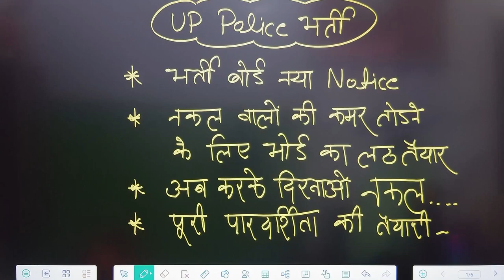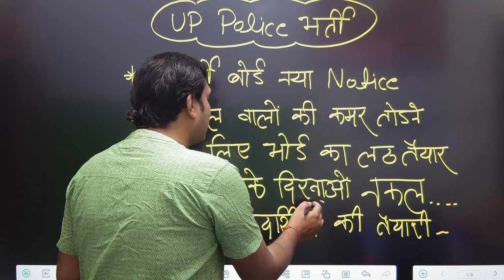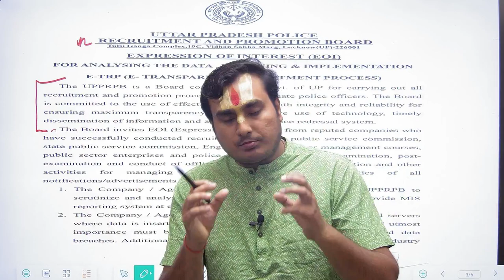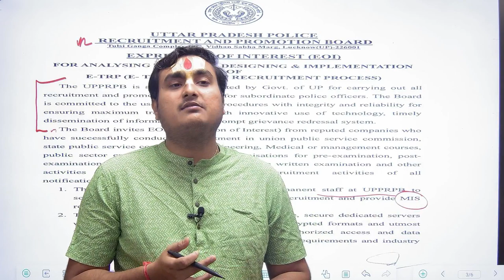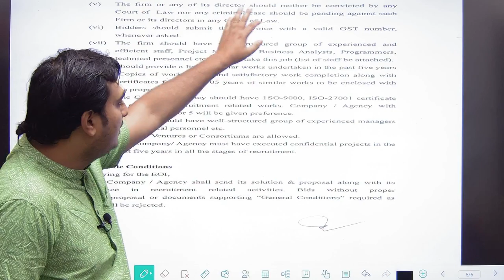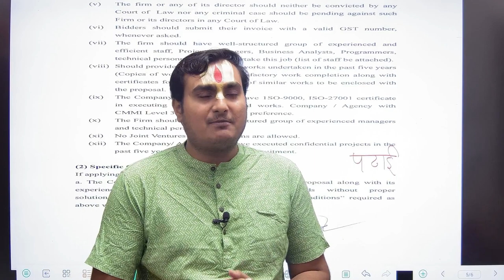🦅 चला 🦢 कि चाल ❣️ UP Police New Vacancy 2023 | UP Constable New Vacancy 2023 | UPSI New Vacancy 2023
UP Police New Vacancy 2023 | UP Constable New Vacancy 2023 | UP Police Constable | UP Constable